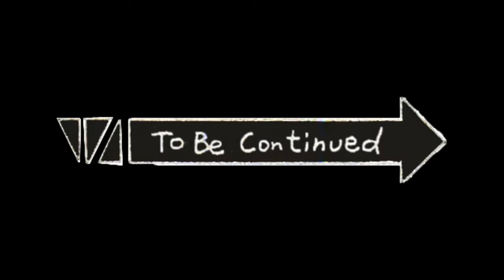Esme Song Goes To Summer School: Part 7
Cast:

Salli as Esme Song
Joey as Levi Ackerman
Brian as Numbuh 1 A.K.A. Nigel Uno
Eric as Carlo Whitehall